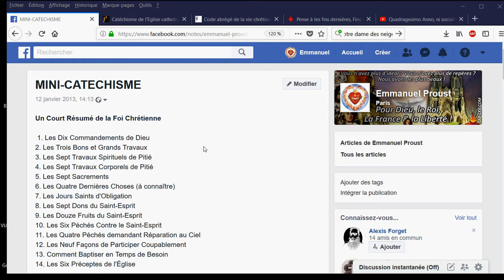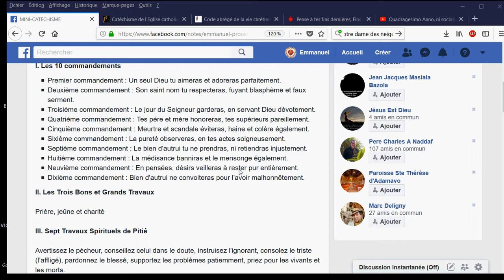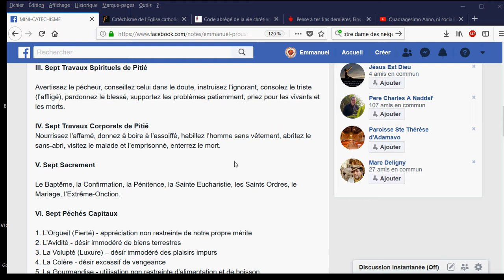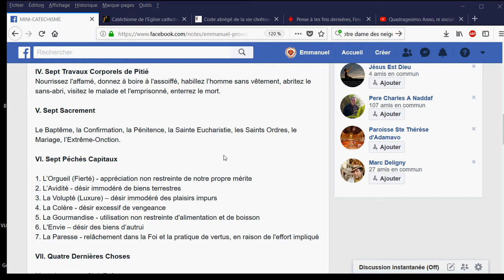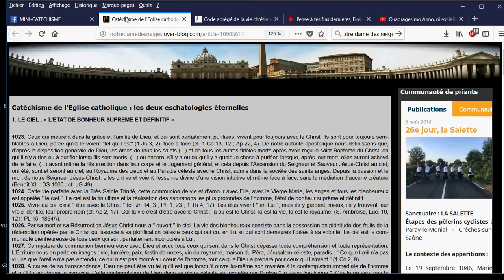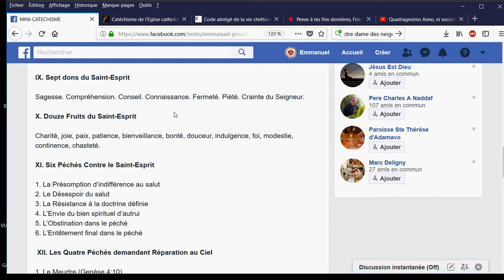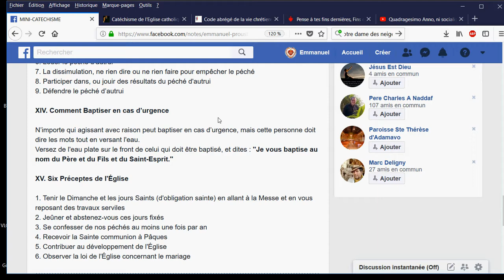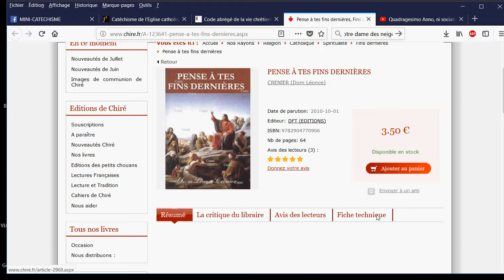Mini-Catéchisme Catholique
🎁Pour un don en Bitcoin (BTC) :
1EDkdEqg1yCEXRyezortD5xUFAugH3a3Gc